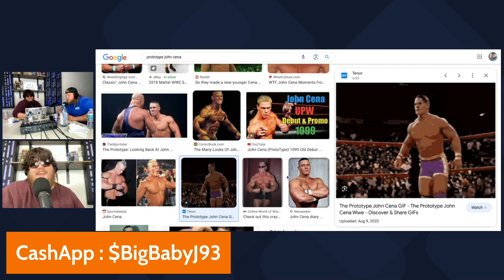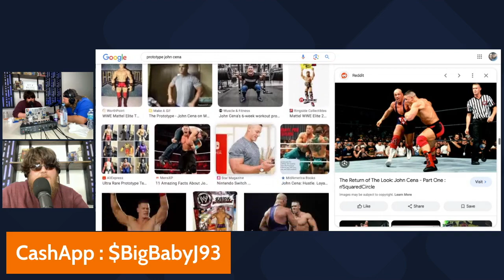Hollywood's Dark Secrets: Exploring Cult Humiliation Rituals & the John Cena Nudity Joke Connection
🎬🌟 Dive into the shadows of Hollywood's underbelly with us as we unravel the disturbing truth behind cult humiliation rituals rumored to plague the entertainment industry. In this eye-opening video, we explore shocking allegations and conspiracy theories surrounding the exploitation of power and influence in Tinseltown. Join the discussion as we delve deep into the murky waters of celebrity culture and investigate whether the recent John Cena nudity joke is merely a small part of a much larger, sinister narrative. Buckle up for a journey into the unknown!